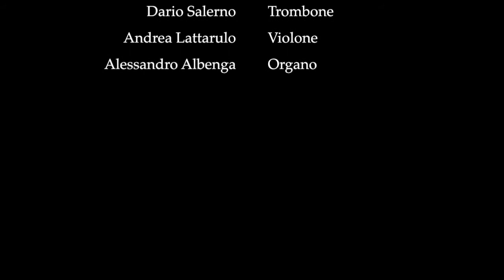Tomás Luis de Victoria: Officium Defunctorum - Agnus Dei - Festina Lente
In memoria di Francesco Borromini.
Roma, San Giovanni dei Fiorentini, 16 maggio 2015.
Video di Alessandro Albenga